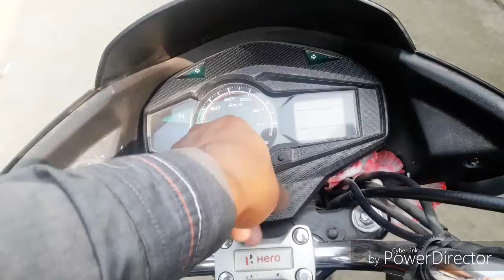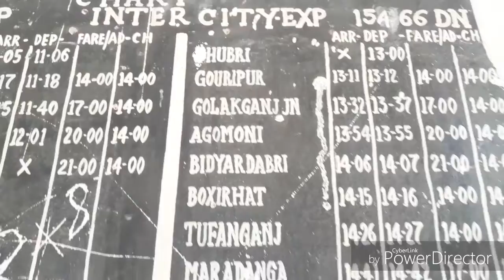বিদ্যাৰডাৱৰী Railway Station ৰ কিছু তথ্য তথা চাৰিওফালৰ পৰিবেশ। By Sarma youtube 2019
About this video...Aitu video t dekhuwa hyse Bidyardabri railway station tur sariofalor poribes aru rail r time table.. watch this ful video..by sarma youtube